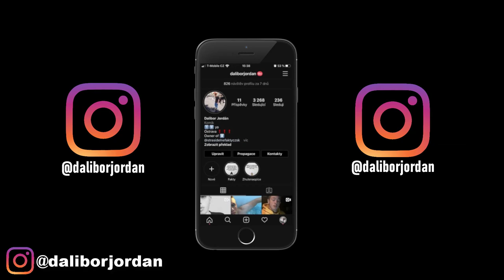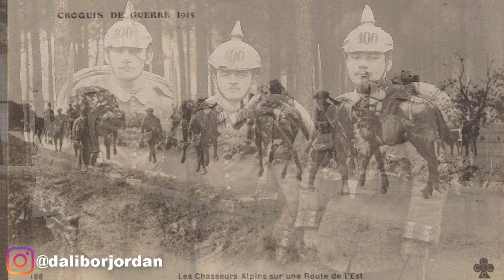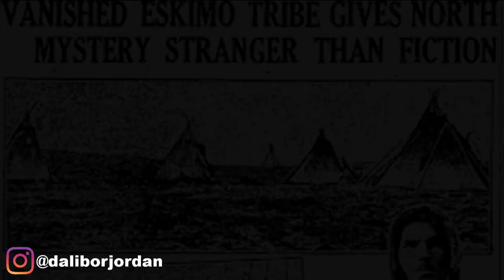TOP 5 NEJZÁHADNĚJŠÍ PŘÍPADY ZMIZENÍ LIDÍ